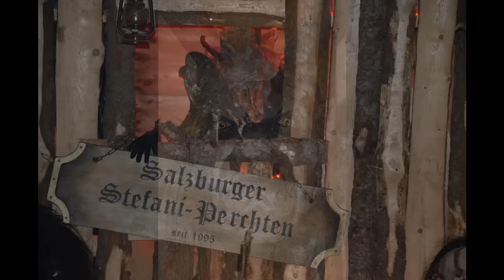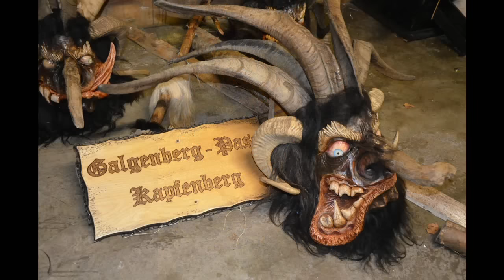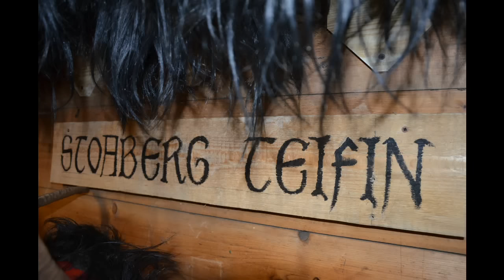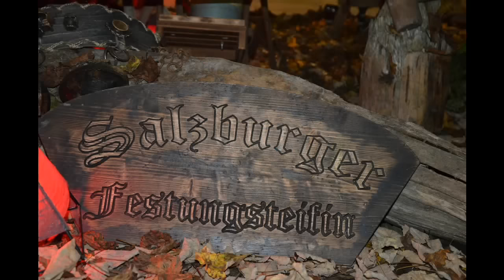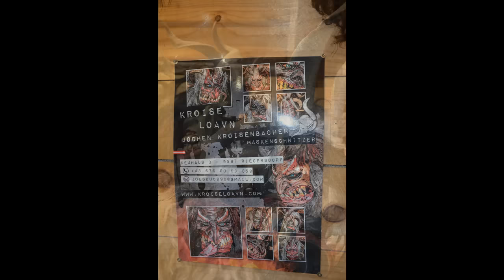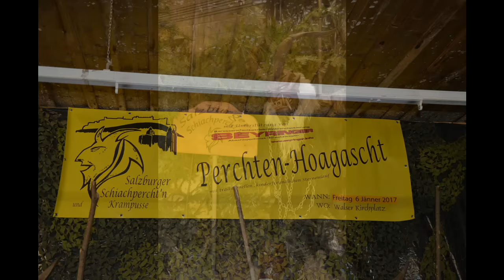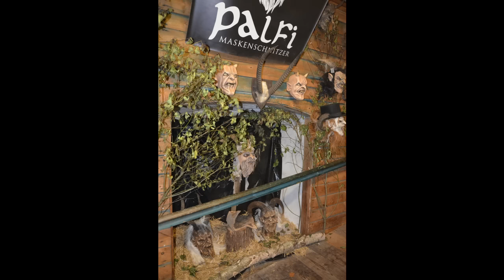Maskenausstellung der Igonta Pass in Hallein 2016